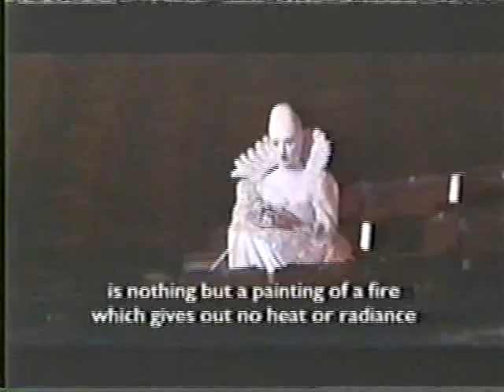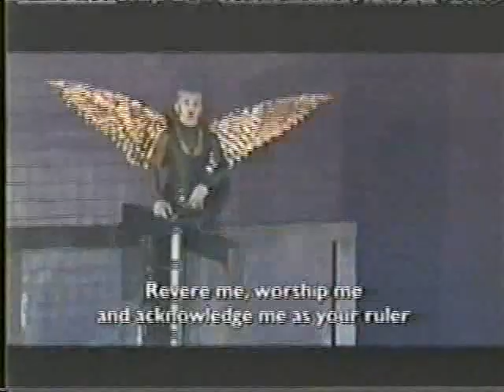Monteverdi - L'Incoronazione di Poppea (1 of 17)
Concerto Köln / René Jacobs. Schwetzinger Festspiele 1993 - Schumann, Croft, Kuhlmann, Peeters, Visse, Brooks, Ryam, Kanoh.